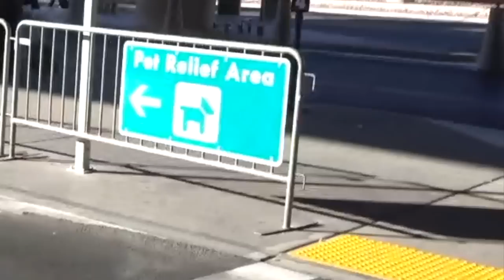CUDDLE SESSION!!!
for making this trip amazing.
And HUGE Thanks to Vegas for making this whole trip possible!